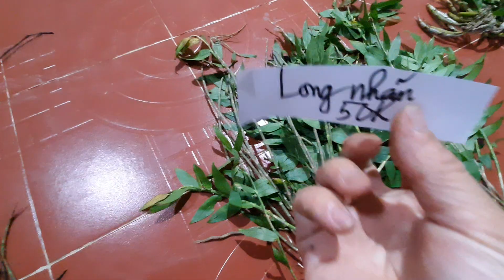LAN RỪNG KON TUM 9/1/2023 LH 0973821799 COMBO KIỀU CAM MỠ GÀ, KIỀU TUA, GẤM THƯỢNG HẢI